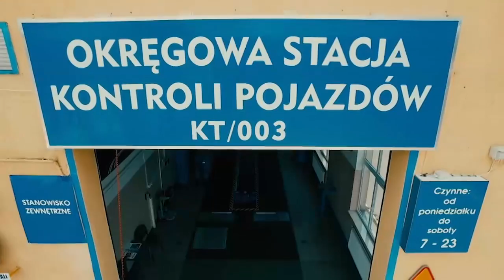Jubileusz Małych Świerczkowiaków - Magazyn Miejski 08/10/2015 - imav.tv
10 lat z zespołem Pieśni i Tańca „Mali Świerczkowiacy” za nami! W niedziele odbył się koncert jubileuszowy w Centrum Sztuki Mościce. Jak zwykle „Świerczkowiacy” zaprezentowali barwne układy taneczne, a także dostarczyli widzom sporo doznań wokalnych, oczywiście z repertuaru muzyki ludowej.